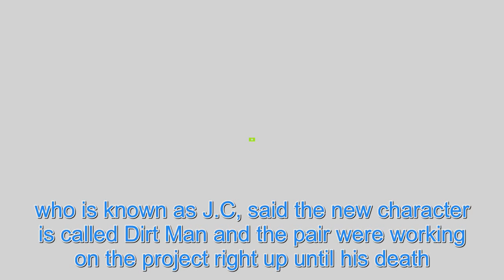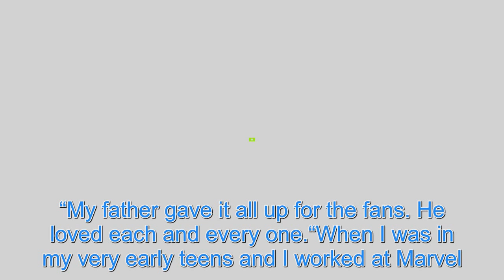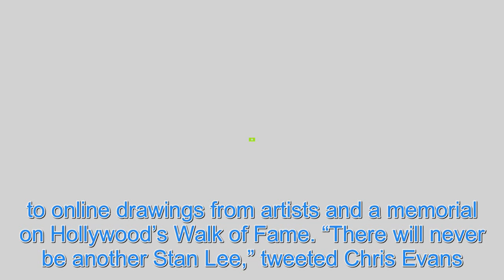Stan Lee was creating a secret NEW superhero called Dirt Man just days before his death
STAN Lee’s daughter has revealed she was working on creating a new superhero with her dad when he died. Joan Celia Lee, who is known as J.C, said the new character is called Dirt Man and the pair were working on the project right up until his death. Goff Photos J.C and Stan Lee were working on creat